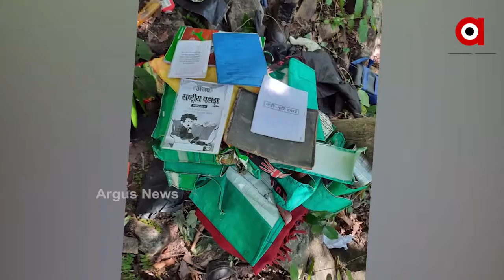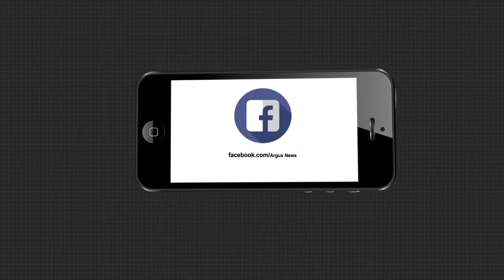ପୁଣି ଉପସ୍ଥିତି ଜାହିର କଲେ ମାଓବାଦୀ ।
ପୁଣି ଉପସ୍ଥିତି ଜାହିର କଲେ ମାଓବାଦୀ । କନ୍ଧମାଳ ଜିଲ୍ଲା ରାଇକିଆ ଥାନା ଅନ୍ତର୍ଗତ ବାଇବାଲି ପଞ୍ଚାୟତ, କନ୍ଧମାଳ ଗଞ୍ଜାମ ସୀମାନ୍ତରେ କନ୍ଧମାଳ ପୋଲିସର କୁମ୍ବିଂ ଅପରେସନ ସମୟରେ ସୁରକ୍ଷାକର୍ମୀମାନେ ମାଓ ସାମଗ୍ରୀ ଜବତ କରିଛନ୍ତି ।